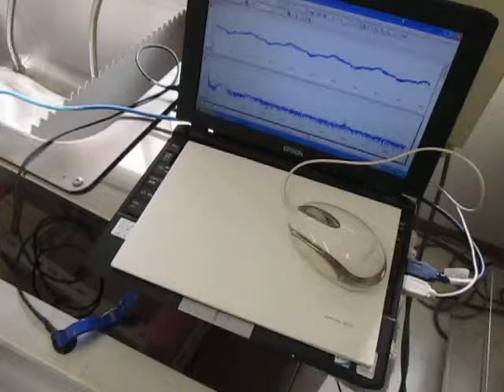表面検査対応超音波プローブによる「水槽の表面検査」